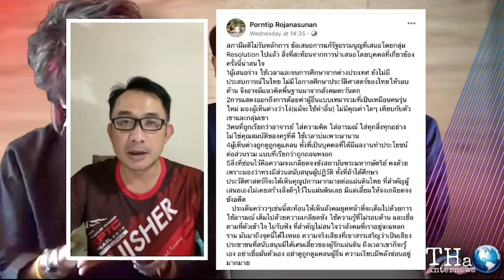หมอพรทิพย์ ตอก ปิยบุตร - ไอติม จบนอก แต่ไม่เคยทำดีกับแผ่นดิน | THA Internews